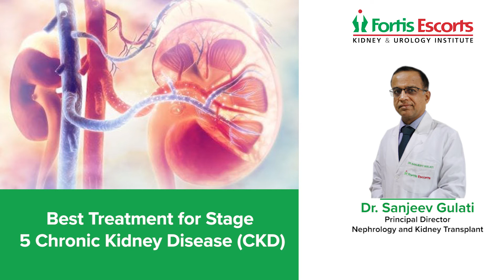Sanjeev Gulati on World Kidney Day.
On the occasion of World Kidney Day, Dr. Sanjeev Gulati (Principal Director - Nephrology & Kidney Transplant, Fortis Escorts Health Institute, Okhla) discusses the treatment options for Stage-V Kidney Disease. He talks about the symptoms of the condition, and compares dialysis and kidney transplants, which are the only valid and scientifically verified treatment methods for Stage-V kidney failure. Watch the video to know more.